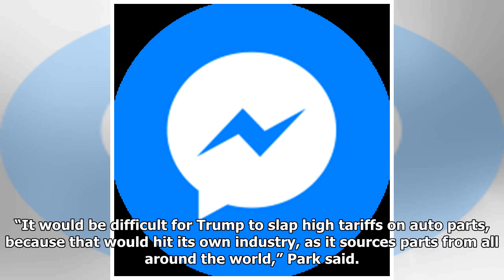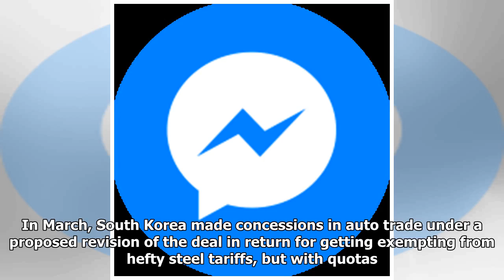Trump’s auto tariff plan threatens GM’s $7-billion South Korea rescue